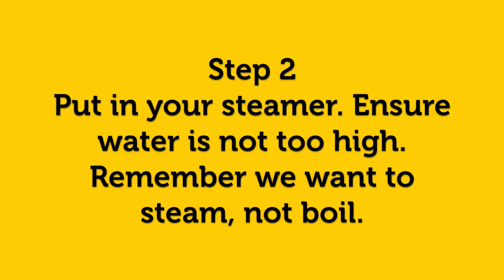How to Cookit: Mandoo (Korean Dumplings)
Steaming our mandoo is easy! They are made weekly with fresh ingredients.

Pickup is available at Clayton, Doncaster East & Moorabbin.